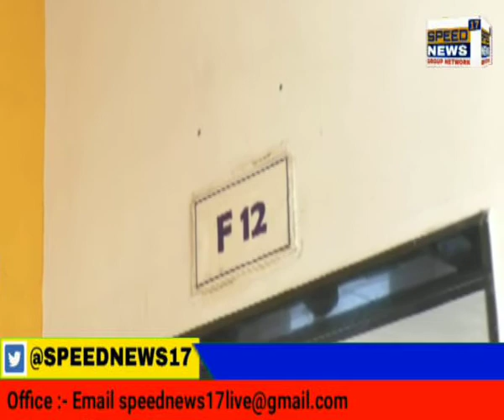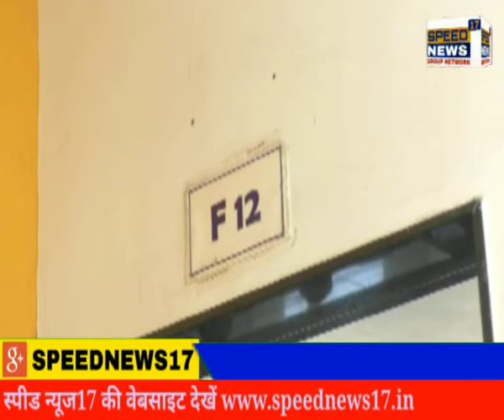JAMNAGAR સરકારી કાયદાની ઐસી કી તૈસી કરતી જામનગરની રાધિકા સ્કૂલ..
જામનગર સરકારી કાયદાની ઐસી કી તૈસી કરતી જામનગરની રાધિકા સ્કૂલ..

જામનગરની રાધિકા સ્કૂલને શિક્ષણ મંત્રી, શિક્ષણ અધિકારી કે સરકારી કોઈ પણ કાયદો નડતો નથી. શિક્ષણ મંત્રાલય અને મંત્રીશ્રી દારા રજા જાહેર કરવામાં આવેલ હોવા છતાં આ સ્કૂલમાં 10માં ધોરણમાં અભ્યાસ માટે બાળકોને બોલાવવામાં આવ્યા હતા.

હાલ ગુજરાત કોરોનાના કેસને લઈ ચિંતાજનક પરિસ્થિતિમાંથી પસાર થઈ રહ્યું છે કેસોની સંખ્યા વધી રહી છે. રાજ્ય સરકાર દ્વારા શનિવારના રોજ પ્રાઇવેટ કે સરકારી સ્કૂલમાં જાહેર રજા આપવામાં આવી છતાંય જામનગરની એક સ્કૂલ જાણે પોતે સરકાર હોય તેમ અનુસરી સ્કૂલના વિદ્યાર્થીઓને બોલાવી સ્કૂલ ચાલુ રાખી હતી. જામનગર મહાપ્રભુજી બેઠક પાસે આવેલ રાધિકા સ્કુલ રજાના દિવસે ચાલુ જોવા મળી.

રાજ્ય સરકારનો આદેશ હતો કે શનિવારે બધી શાળામાં રજા જાહેર કરેલ છે તેમ છતાંય આ સ્કૂલના સત્તાધીશોએ સરકારના આદેશની અવગણના કરી આદેશના લીરેલીરા ઉડાવવામાં કોઈ કસર બાકી રાખી નહોતી.

રજા હોવા છતાં ધોરણ 10 ના વિદ્યાર્થીઓ અભ્યાસ કરી રહ્યા હતા.
 અને વિદ્યાર્થીઓમાં ક્યાંય સોશ્યલ ડિસ્ટન્સ નહોતું જોવા મળ્યું. એબીવીપીએ શાળા ખાતે પહોચી હતી અને સ્કૂલ માટે  કાર્યવાહીની માંગ કરી હતી. 10 થી 15 વિદ્યાર્થીઓ ડાઉટ સોલ્વ કરવા માટે આવ્યા હોવાનું જણાવી આચાર્યએ બચાવ કર્યો હતો.

આ બાબતે શાળાના પ્રિન્સિપાલે જણાવ્યું હતું કે અમને કોઈ અધિકારીક પત્ર મળ્યો નથી એટલે શાળા ચાલુ રાખી છે એવું કહી બધો દોષ નો ટોપલો શિક્ષણ અધિકારી અને સરકાર પર ઢોળતા નજરે પડ્યા હતા તેવું સૂત્રો દ્વારા જાણવા મળ્યું હતું.  જ્યારે જામનગર શહેરના શિક્ષણ અધિકારી ને પૂછવામાં આવતા તેઓએ આ સરકારી આદેશ જાહેર કરતા જ સાંજના સમયે સર્વેને જાણ કરી દીધી હોવાનું સૂત્ર દ્વારા જાણવા મળ્યું હતું. આમ પોતાની મનમાની કરી શિક્ષણની આડમાં પૈસા કમાઈ લેવાની લાલચમાં આ સ્કૂલ સરકારના આદેશના ધજાગરા ઉડાવતી જોવા મળી હતી.. હવે જોવું એ રહ્યું કે આ સ્કૂલ સામે કાર્યવાહી થશે કે પછી બધું ભીનું સંકેલાઈ જશે?